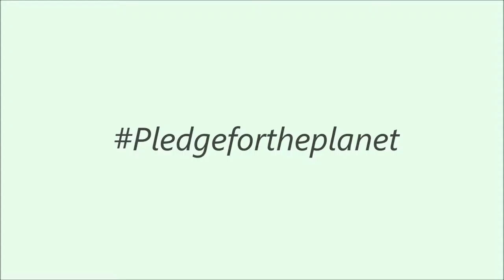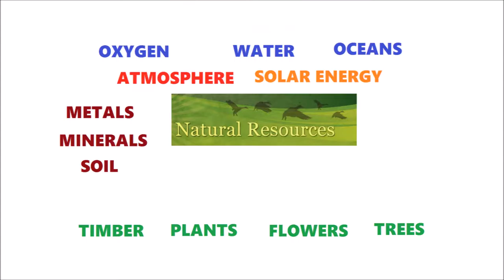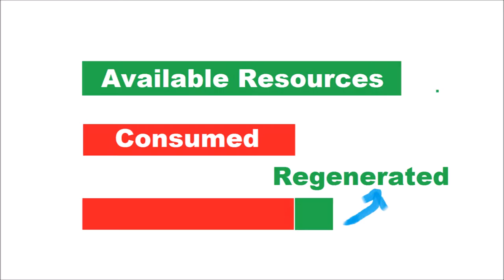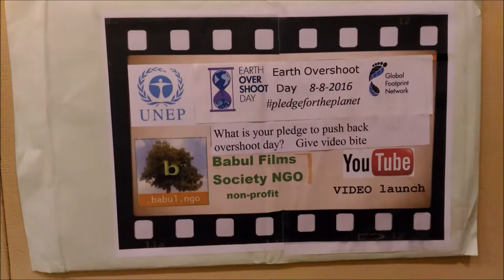Ecoword Pledge for the planet - Earth Overshoot Day 2016 | Ecodictionary - Babul ngo